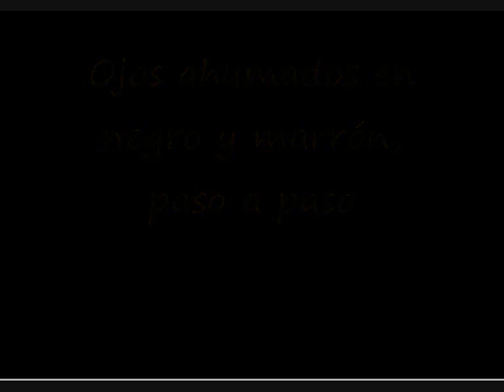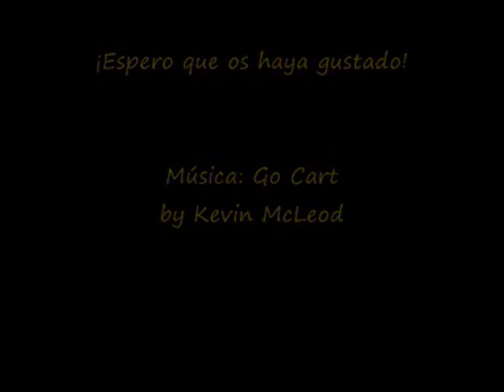Ahumado en negro y marrón, paso a paso (y cómo no manchar la piel)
¡DESPLIÉGAME! :)

Cómo hacer unos ojos ahumados en negro, sin manchar la piel con las sombras

Besitos, Cris